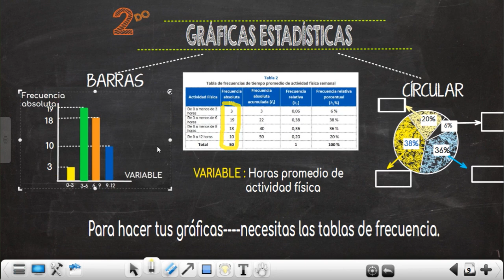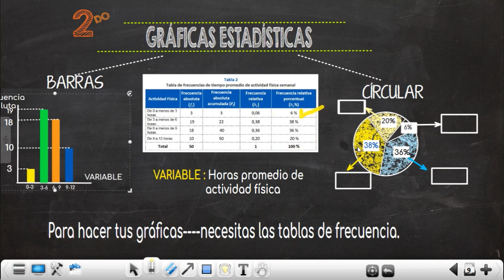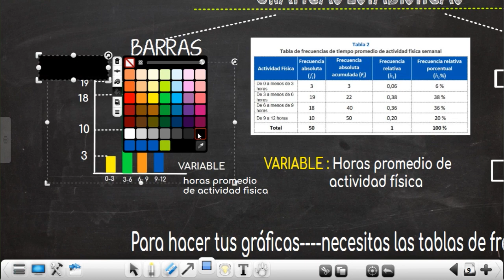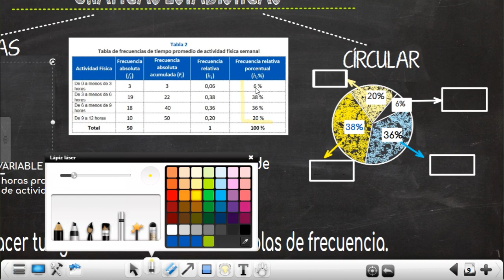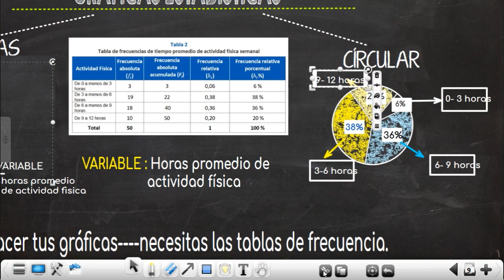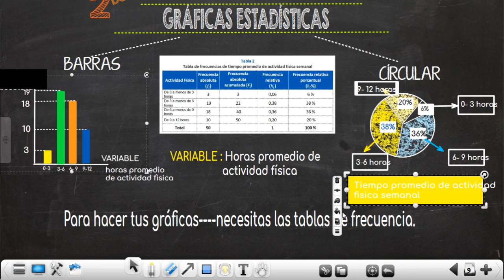APRENDO EN CASA SEMANA 20 MATEMÁTICA 2do DE SECUNDARIA (reto del día 4)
A continuación un vídeo que sirve de ayuda para el reto de matemática de la semana 20 propuesto para el segundo de secundaria.
El reto es el siguiente: "Investigar sobre gráficos estadísticos que utilizarías para representar la información sobre hábitos de vida saludable que practican las personas de la comunidad educativa de tu institución
educativa."-
Espero les pueda ayudar.